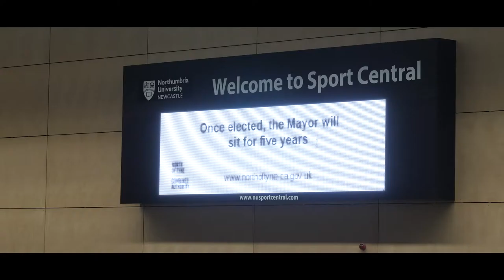The First Year Trailer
The First Year tells the inside story of Jamie Driscoll’s first 12 months as the new North of Tyne Mayor. Jamie is not a typical politician. In fact, this ex-martial arts instructor, doting father of two, and grassroots socialist activist, had never held political office prior to being elected as the first ever Mayor of a vast region covering 2,000 square miles and representing 880,000 people in the North East of England. With unique access to Jamie and his team, this observational documentary provides a wryly humorous take on what happens when an individual takes up political office. And in a year dominated by Brexit, protests against Donald Trump’s visit to the UK, the rise of the youth climate change movement, the suspension of parliament, a General Election, and then Covid-19, Jamie’s first year as Mayor coincided with the most turbulent year in post-War British politics. The First Year is a story of a nation at a crossroads, of a country in a crisis, and how one man from the provinces bucked the national trend to become a self-declared Corbyn-supporting ‘socialist in power’.

Director: Ian McDonald
Camera: Ian McDonald & Evripidis Karydis
Assistant Camera: Ang Gao
Editor: Ian McDonald
Producer: Geetha J.
Produced by Interventions Films